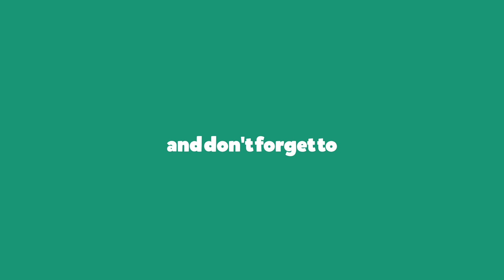Makki ki Roti Recipe | मक्की की रोटी बनने का आसान तरीका | Recipe in Hindi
Makki Ki Roti is a popular Punjabi bread made with corn flour and served with Sarson Ka Saag.  It is a traditional punjabi food and finds its roots deep in the authentic village cuisine. Makki ki roti is best enjoyed with Jaggery (Gud) and White butter. Loads of butter and Gud taste really well with Sarson Ka Saag. So lets start to prepare it.

Don't forget to hit like if you like this recipe.